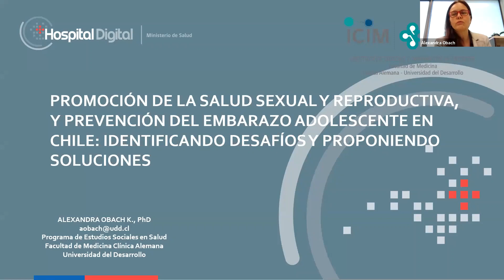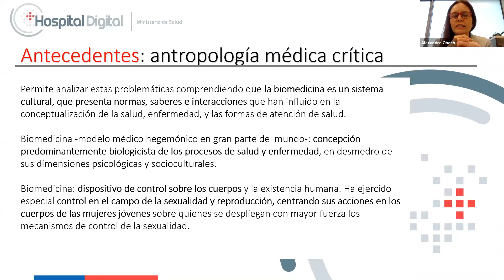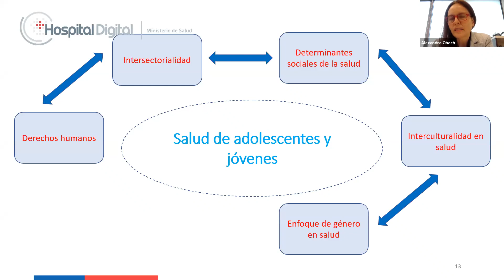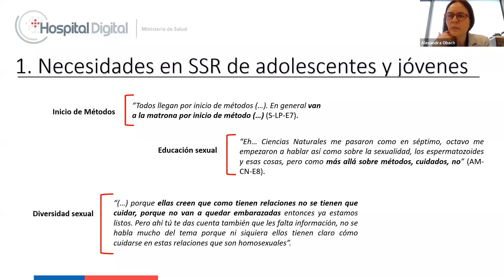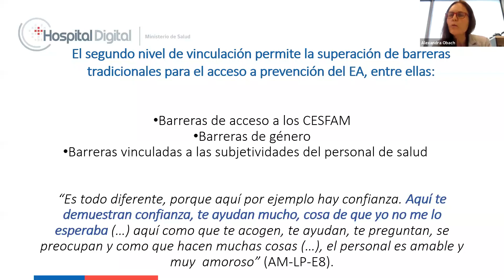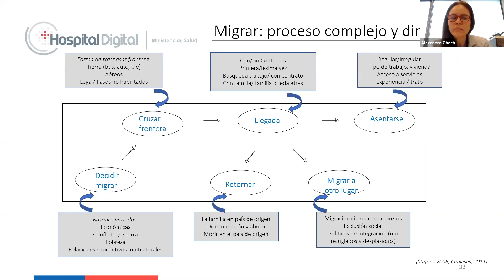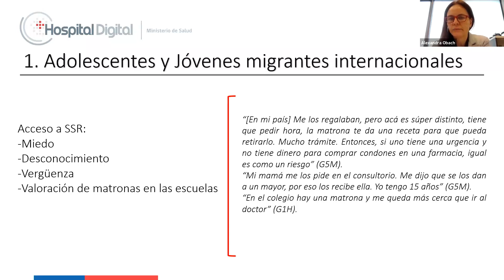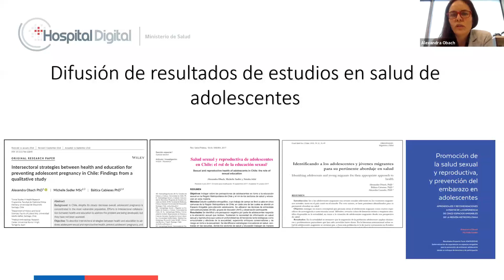25/09/20. Promoción de la Salud Sexual y Reproductiva y Prevención del Embarazo Adolescente en Chile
Charla organizada por el Ministerio de Salud Chile junto con Hospital Digital. Dirigida a encargados regionales del Programa de Adolescentes y Jóvenes, así como a profesionales de la salud que trabajen con adolescentes.

Expositora: Alejandra Obach, Antropóloga Social y Magíster en Estudios de Género y Cultura. Doctora en Sociología Social y Cultural.